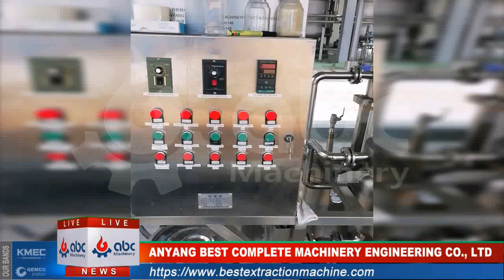Low Temperature Almond Oil Refinery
ABC Machinery patented subcritical low temperature extraction technology is now the leading extraction method in the market. It can achieve the same extraction result of supercritical CO2 extraction equipment, but requires much less price to establish a professional almond oil extraction plant. In addition, using low temperature almond oil extracting machine can form large scale almond oil production, which is unavailable for supercritical CO2 extraction.